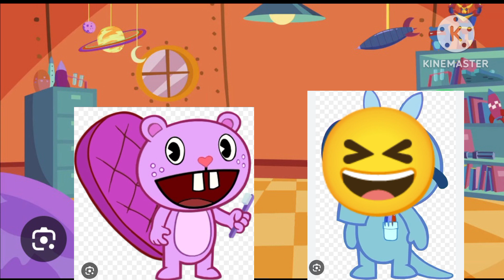Htf creo que estoy enamorado de ti meme Toothy x Sniffles